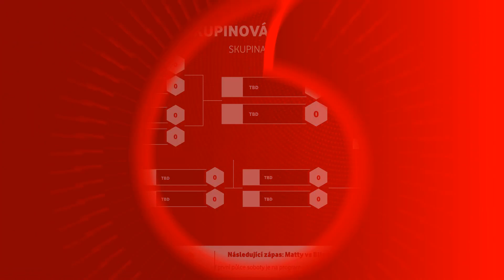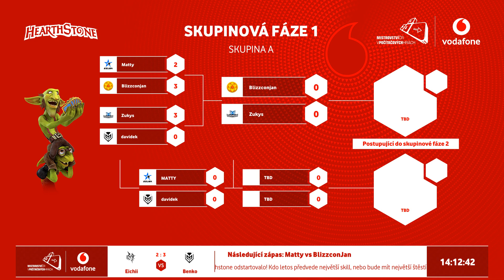Matty vs BlizzconJan | Finále Vodafone MČR v Hearthstone | 1. skupinová fáze